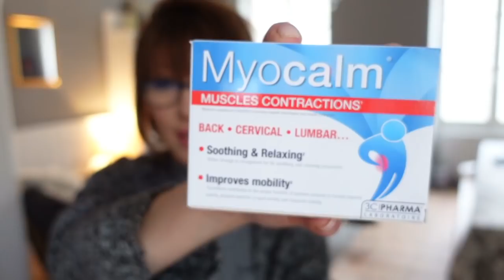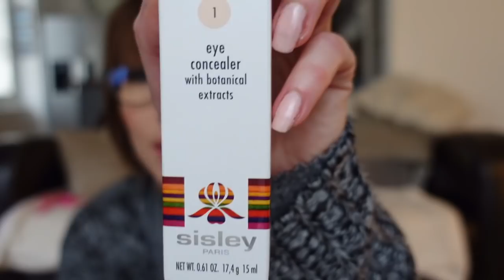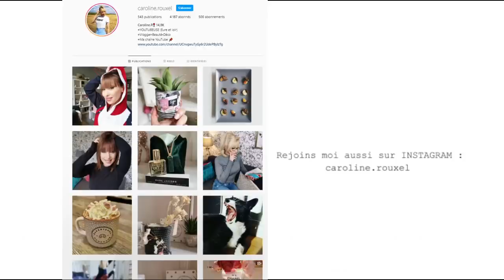SANS COMMENTAIRE (explications) !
SANS COMMENTAIRE !
mes explications